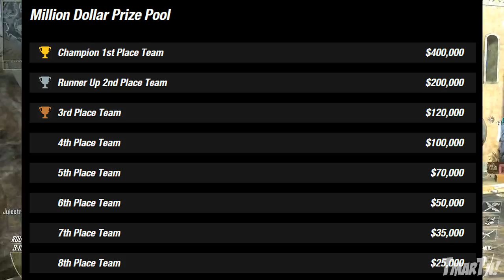$1,000,000 Black Ops 2 Championship Tournament This Weekend! (Competitive COD Livestream)